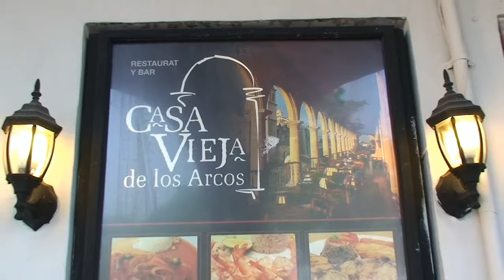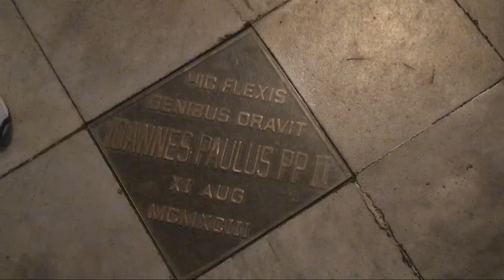Campeche, Uxmal, Mérida, 22.11.2007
Campeche, Uxmal, Hacienda San Pedro Ochil, Mérida